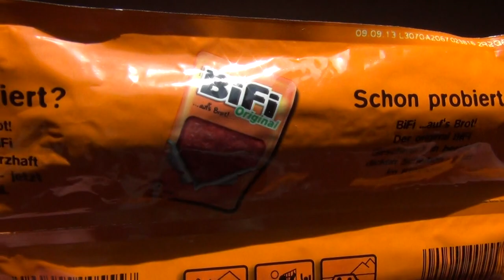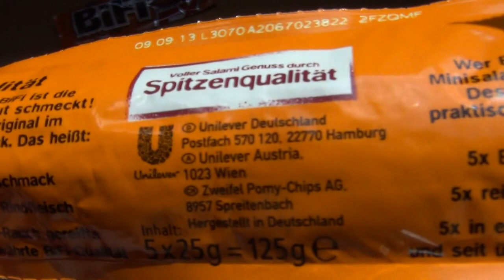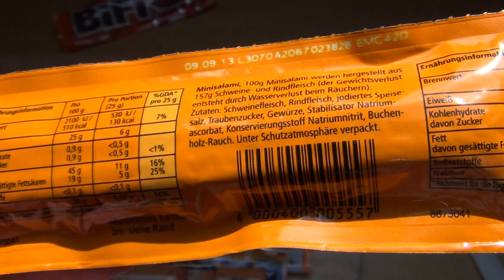BiFi [Mini-Salami-Snack]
Please rate this product (plus 5 Images and thousands of more reviews). This is the original beefy BiFi snack introduced in 1972. This little salami sausage is meant as a snack in the meantime.
German starts 3:10